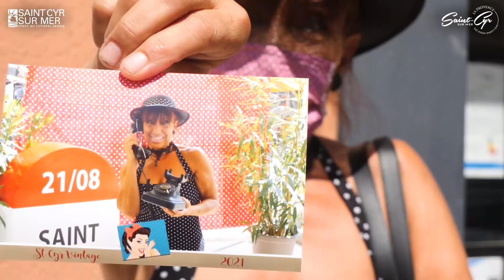Saint Cyr Vintage 2021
Retour en images sur la 5 ème édition de Saint-Cyr Vintage !

⭐ Village d'exposants Vintage 👗
⭐ Animations enfants
⭐ Exposition d'objets anciens
⭐ Défilé d'anciens véhicule 🛵🚐 🚌

🎶 Dans une ambiance musicale 🎶
📍 Place Gabriel Péri de 10h à 19h

production : Office de Tourisme de Saint-Cyr-sur-Mer